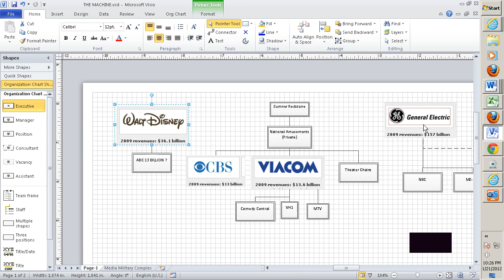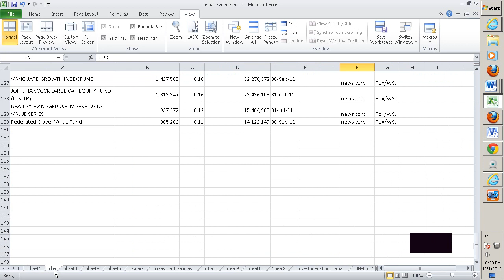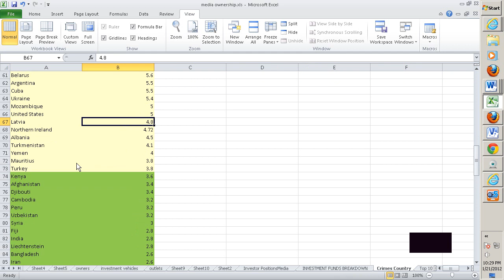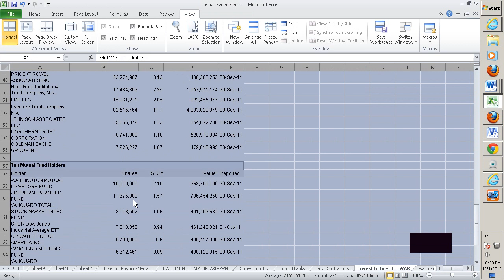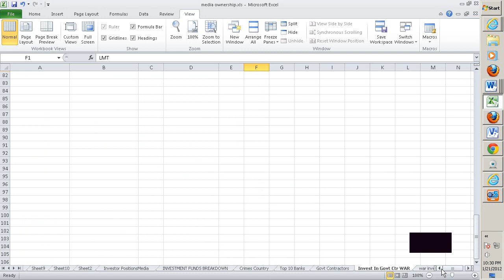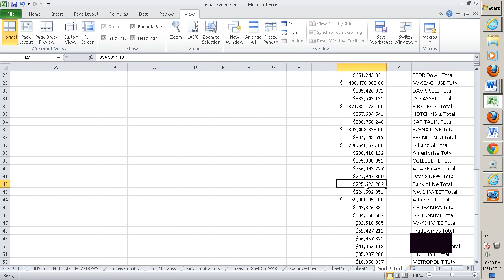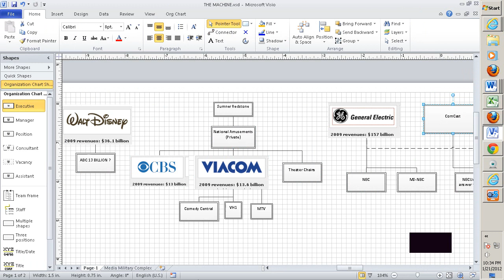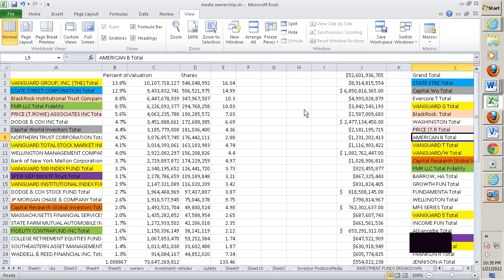Media Military Complex: Same 6 owners for TV & War Ron Paul coverage investigative journ pt 2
Media Ownership (non founder) of ABC DISNEY Viacom "Comedy Central" CNN MS-NBC ComCast Fox "News Corp"
Northrup Grummond, Raytheon, Lockheed Martin, Boeing, Raytheon,

VANGUARD GROUP, INC. (THE) Total 13.8% 10,107,718,127 548,048,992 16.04
STATE STREET CORPORATION Total 12.9% 9,433,832,741 506,521,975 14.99
BlackRock Institutional Trust Company, N.A. Total 8.8% 6,447,678,939 347,967,507 10.3
FMR LLC Total Fidelity 8.5% 6,226,092,377 294,768,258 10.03
PRICE (T.ROWE) ASSOCIATES INC Total 5.6% 4,063,235,788 190,285,572 7.03
DODGE & COX INC Total 4.7% 3,451,888,661 172,688,385 6.69
Capital World Investors Total 4.4% 3,185,779,008 181,036,400 4.36
NORTHERN TRUST CORPORATION Total 4.2% 3,076,857,745 176,442,111 2.88
VANGUARD TOTAL STOCK MARKET INDEX FUND Total 4.1% 3,014,393,061 163,183,983 4.74
WELLINGTON MANAGEMENT COMPANY, LLP Total 4.0% 2,922,082,297 156,208,826 4.4
Bank of New York Mellon Corporation Total 3.7% 2,729,897,872 174,229,259 4.97
VANGUARD 500 INDEX FUND Total 3.2% 2,340,195,652 126,441,720 3.73
SPDR S&P 500 ETF Trust Total 3.1% 2,278,786,659 109,189,848 3.21
VANGUARD INSTITUTIONAL INDEX FUND-INSTITUTIONAL INDEX FD Total 2.9% 2,147,321,089 116,020,209 3.42
DODGE & COX STOCK FUND Total 2.7% 1,964,468,969 97,437,807 3.87
JP MORGAN CHASE & COMPANY Total 2.6% 1,910,577,945 75,046,378 9.75
Capital Research Global Investors Total 2.0% 1,492,521,704 49,800,524 4.98
MASSACHUSETTS FINANCIAL SERVICES CO - OTHER Total 2.0% 1,435,282,852 47,588,954 2.65
STATE FARM MUTUAL AUTOMOBILE INSURANCE CO Total 1.7% 1,272,933,502 42,206,018 2.35
FIDELITY CONTRAFUND INC Total 1.6% 1,150,336,149 38,141,119 2.12
COLLEGE RETIREMENT EQUITIES FUND-STOCK ACCOUNT Total 1.5% 1,067,853,470 59,252,384 1.74
SOUTHEASTERN ASSET MANAGEMENT, INC. Total 1.4% 1,013,451,038 33,602,488 1.87
WADDELL & REED FINANCIAL INC. Total 1.3% 914,084,167 44,852,020 7.34
Defense Ownership (Non Founder) $8,914,815,554   STATE STRE Total
 $6,850,816,365.00   Capital Wo Total
$4,993,028,879   Evercore T Total
$3,842,543,193   VANGUARD G Total
$2,587,009,683   BlackRock  Total
 $2,477,134,450.00   WASHINGTON Total
$2,181,195,715   PRICE (T.R Total
$1,231,202,413   AMERICAN B Total
$1,116,903,422   VANGUARD T Total
 $1,082,762,447.00   VANGUARD/W Total
$1,028,906,810   Capital Research Global Investors Total
$923,455,877   FMR LLC Total Fidelity
$867,325,443   BARROW, HA Total
$831,824,405   GROWTH FUN Total
 $818,508,145.00   FUNDAMENTA Total
$798,814,967   WELLINGTON Total
 $762,302,637.00   MFS SERIES Total
$687,607,743   VANGUARD 5 Total
$661,561,536   INCOME FUN Total
 $653,291,312.00   AllianceBe Total
$647,521,909   SPDR S&P 5 Total
$630,918,949   VANGUARD I Total
$605,774,825   FRANKLIN R Total
$554,022,238   JENNISON A Total
$528,918,394   NORTHERN T Total
$479,615,995   GOLDMAN SA Total
$461,243,821   SPDR Dow J Total
 $400,478,883.00   MASSACHUSE Total
$395,426,372   DAVIS SELE Total
$389,543,131   LSV ASSET  Total
 $371,351,735.00   FIRST EAGL Total
$357,694,541   HOTCHKIS & Total
$330,766,240   CAPITAL IN Total
 $309,408,323.00   PZENA INVE Total
$304,745,519   FRANKLIN M Total
 $298,546,529.00   Allianz Gl Total
$298,418,122   Ameriprise Total
$275,098,851   COLLEGE RE Total
$266,092,227   ADAGE CAPI Total
$227,947,300   DAVIS NEW  Total
$225,623,202   Bank of Ne Total